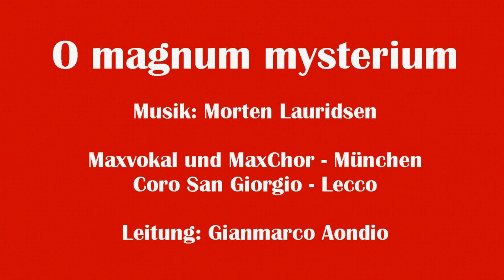O MAGNUM MYSTERIUM by Morten Lauridsen (*1943)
Maxvokal und Maxchor - München
Coro San Giorgio - Lecco
Leitung: Gianmarco Aondio

Live-Aufnahme
Basilica di S.Nicolò - Lecco - 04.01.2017